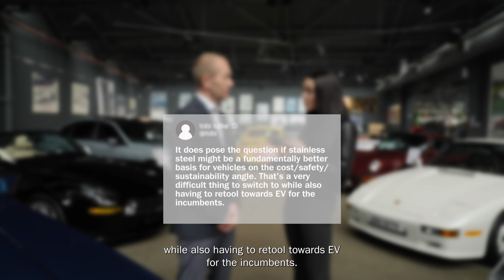Right material, wrong moment? | Truth about stainless steel with Becky Evans Ep 8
We studied the online discussions for one year about stainless steel in automotive industry. Now our technical experts join automotive influencer @BeckyEvans to answer some tricky questions and to discuss how stainless steel can make the right turn for the future of automotive.

Learn more about stainless steel and what makes it perfect for improving existing automotive parts and designing new ones for the next generation of vehicles

Outokumpu is the global leader in sustainable stainless steel. Stainless steel is sustainable, durable and designed to last forever. Our customers use it to create civilization’s basic structures and its most famous landmarks as well as products for various industries.

We are working towards a world that lasts forever.